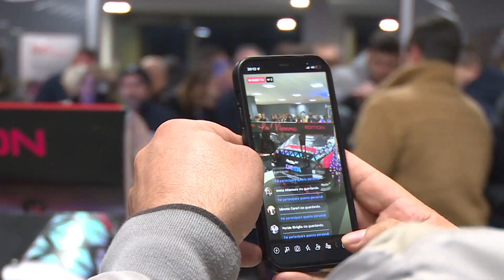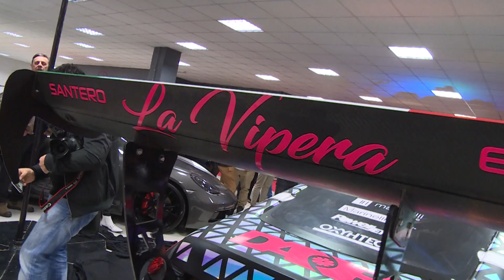Golden Garage: Presentazione Nissan 350Z Team Daba Drift